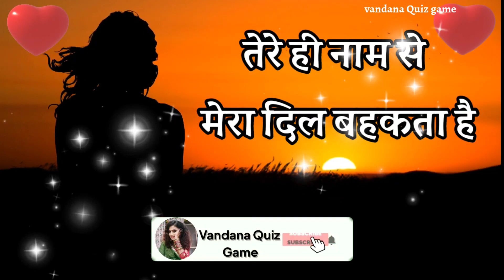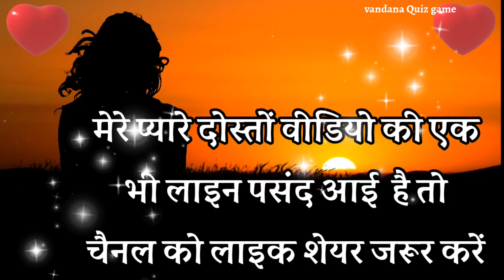रुला देने वाली दर्द भारी शायरी 2023❤️/sad shayari in Hindi 😭/दर्द भरी शायरी हिंदी में 😌/@vandana❤️